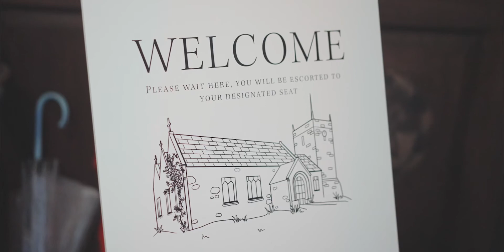TRAILER | Hugo and Anna | Garthmyll Hall, UK Wedding video